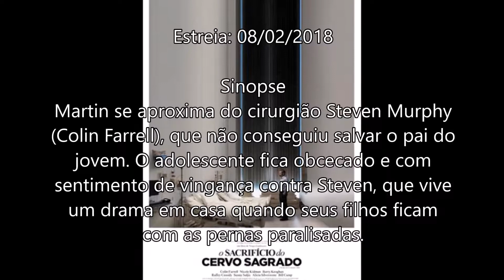O SACRIFÍCIO DO CERVO SAGRADO | FILME 2018 | CURIOSIDADES